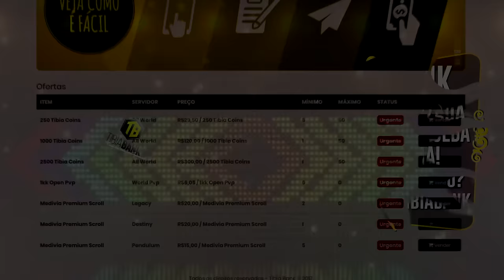ED90 hunting Heros, Only MF/No Runes (Danubia 2006 7.6)